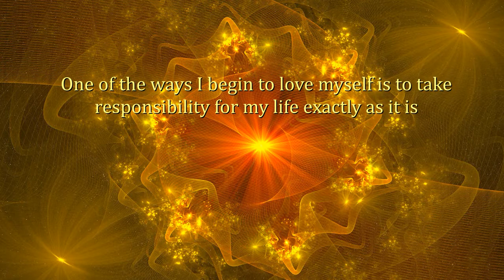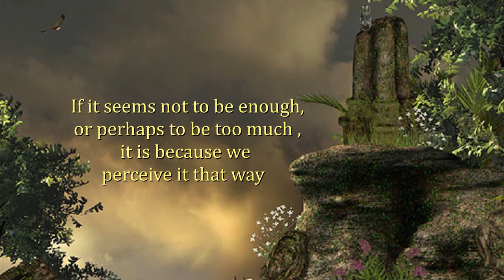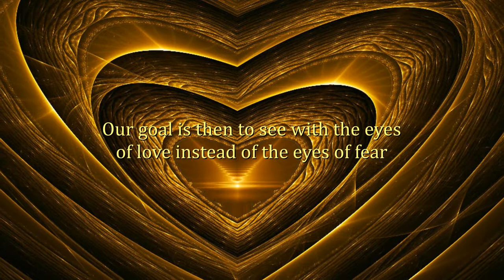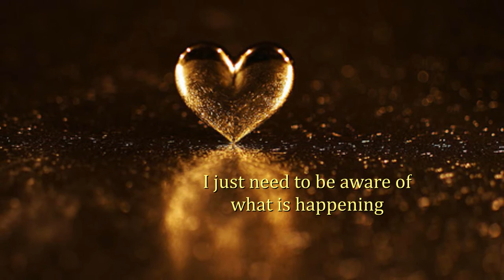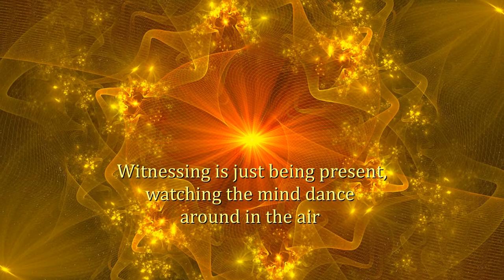Responsibility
This is derived from the book The 12 Steps to Forgiveness from Paul Ferrini. I am forever grateful to the artists on the Internet who share their works of art and make is possible that their works are shared even more through these video messages. The music is from: The Epic Soul Factory -- Creo en Ti